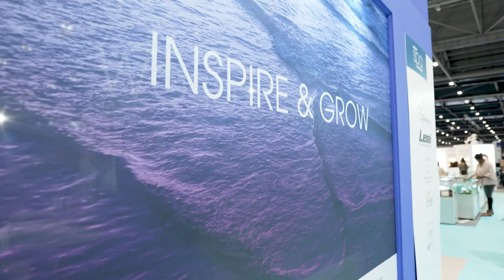World Spa & Wellness London 2023 Highlights